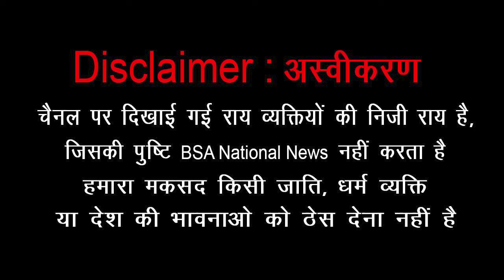BHIM ARMY के पदाधिकारी का वीडियो हुआ वायरल || ASP / BSP के लिए क्या बोले देखें || BSA NATIONAL NEWS